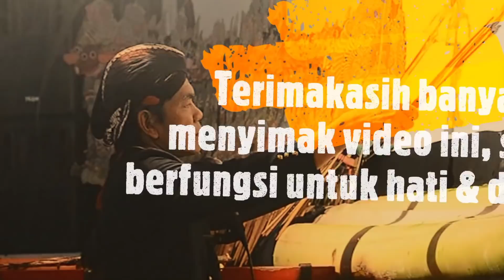DI LUAR DUGAAN!! Munculnya PAGEBLUK Jenis Baru dan Menj!jikan!! Dampak Ukraina vs Rusia